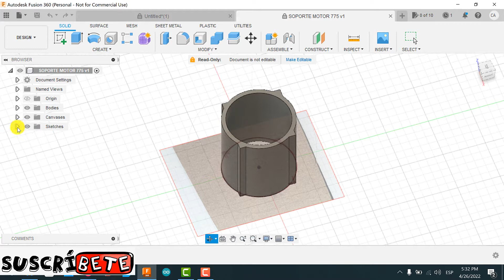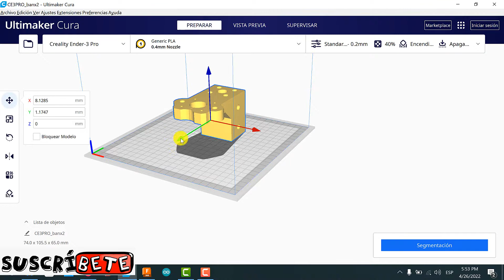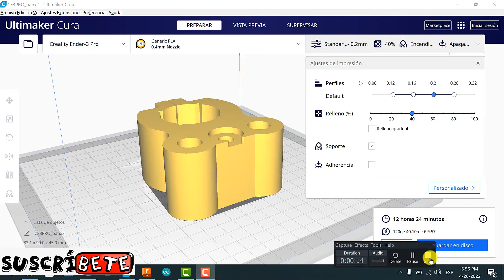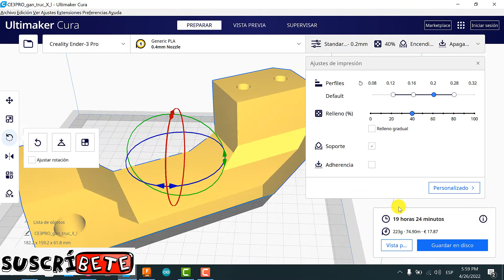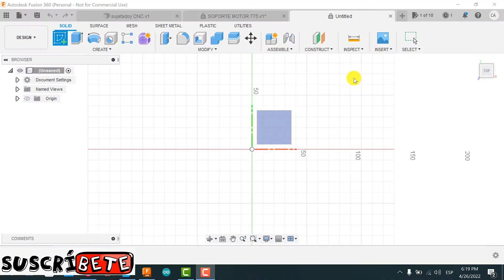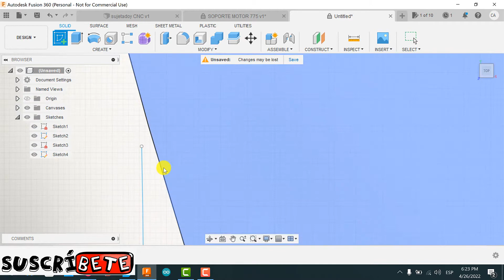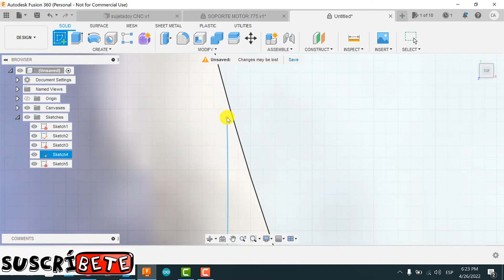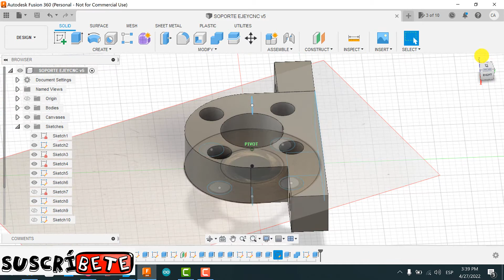CNC MINI PARA CIRCUITOS ELECTRICOS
EN TOTAL FUERON 104 HORAS 45 MINUTOS DE IMPRESION 3D .OSEA MAS O MENOS 4 DIAS Y PUNTAA MI ENDER 3 PRO FUNCIONANDO A TODO TACO EN IMPRESION 3D SIN FALLAR , SE ELABORARON DISEÑOS DE SOPORTE MOTOR ,EJES PARA DAR EL AJUSTE EXACTO. SOPORTE MOTOR Y AL EJE X , EN UN PROXIMO VIDEO ENSEÑARE A ELABORAR LA PROGRAMACION ADEMAS DE COMO HACER LOS PCB , SUSCRIBETE DALE LIKE Y COMPARTE

TODO INGENIO VALLECAUCANO
NO DUDES EN CONTACTARME SI TIENES UNA IDEA EN MENTE QUEQUIERAS DESARRROLLAR